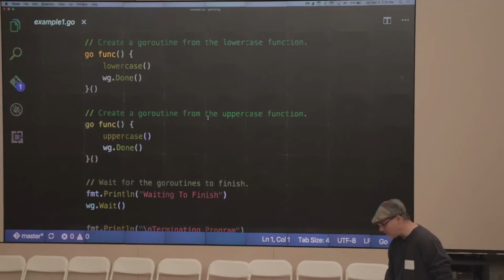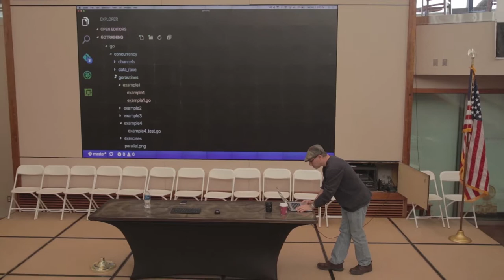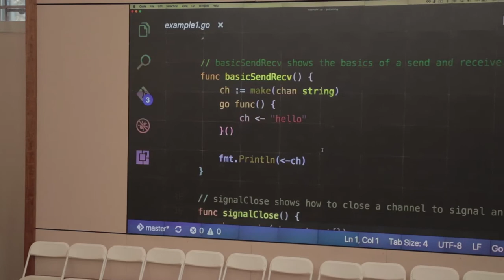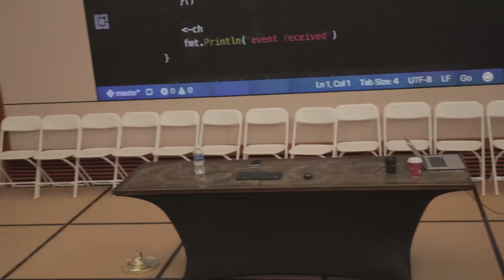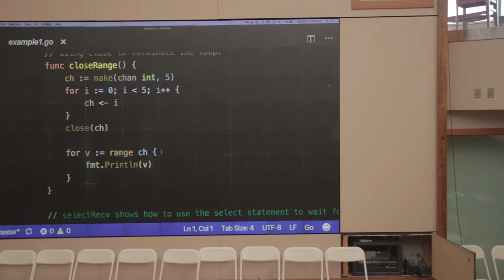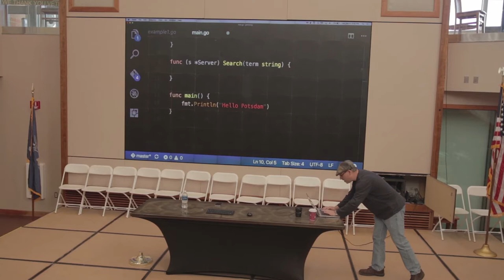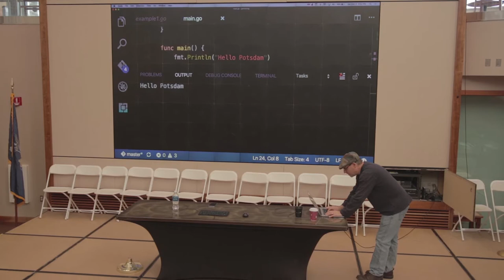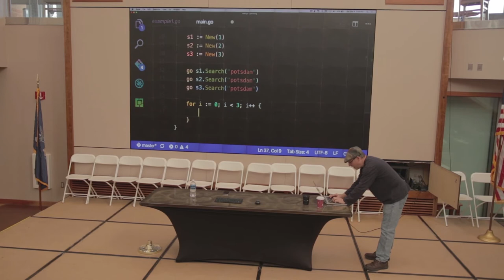Hack Potsdam - Tech Talk with William Kennedy